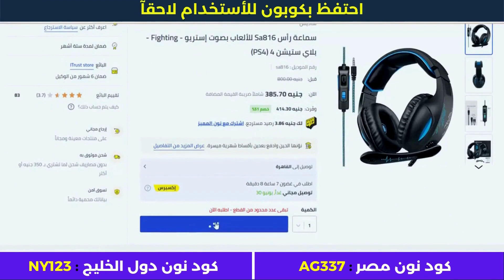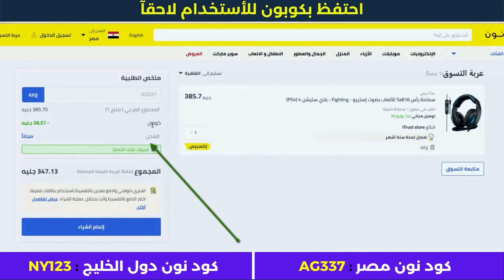خصم نون | نون كود خصم | كود نون الجديد